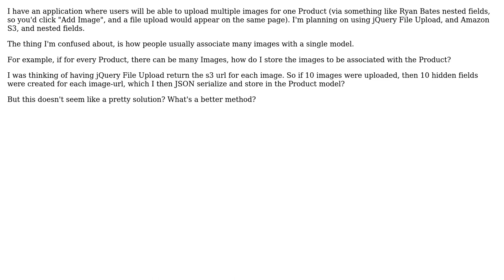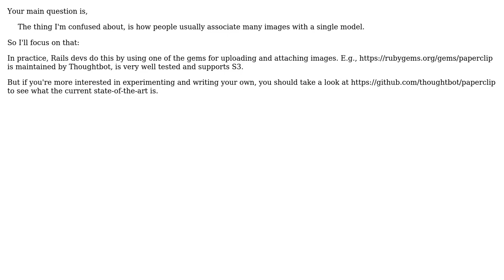Software Engineering: S3 image urls in database (2 Solutions!!)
Software Engineering: S3 image urls in database

With thanks & praise to God, and with thanks to the many people who have made this project possible! | Content (except music & images) licensed under CC BY-SA | Music | Images & others | With thanks to user the_ user Dogweather user Dan Pichelman and the Stack Exchange Network Trademarks are property of their respective owners. You are responsible for your own actions.